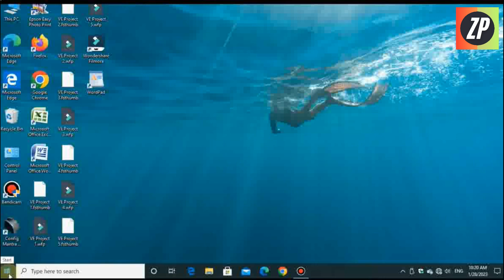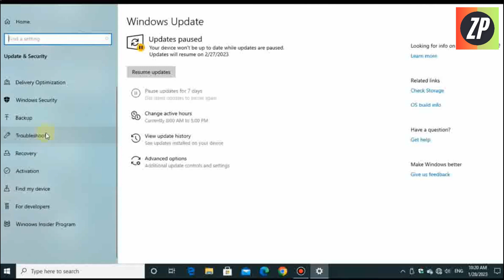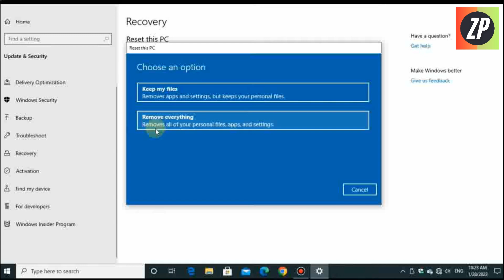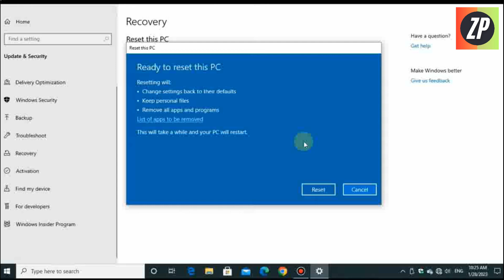Laptop ko Reset kaise karte hai || Without Losing Data